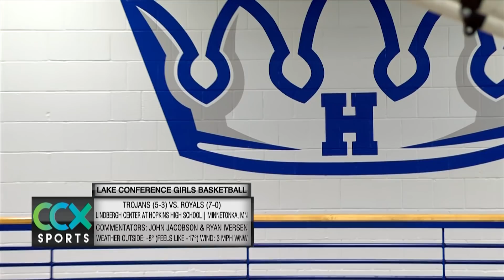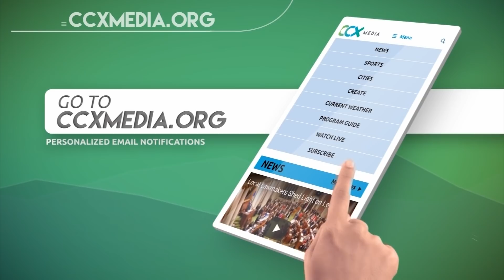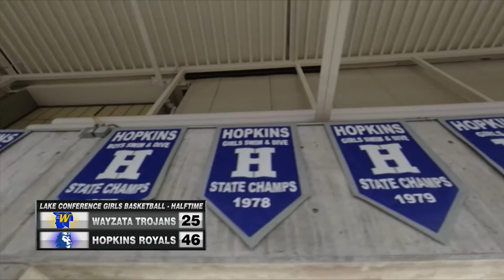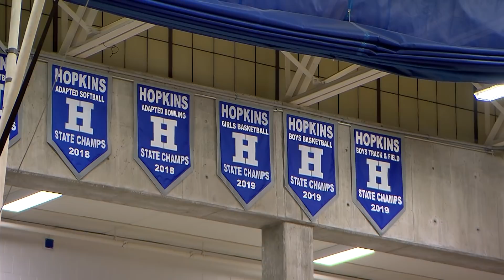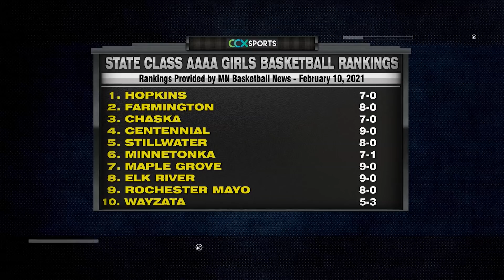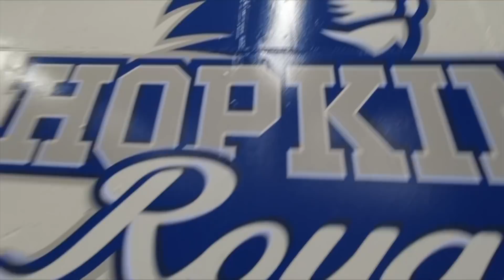Wayzata vs. Hopkins Girls High School Basketball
The Hopkins Royals Girls Basketball team take on rival Wayzata in this exciting top ranked match up!!

With a trip to the state tournament on the line two of the top teams in the state battle it out in front of a packed crowd.

CCX Media is committed to bringing you the highest quality prep basketball on YouTube.

Recorded 2-12-21